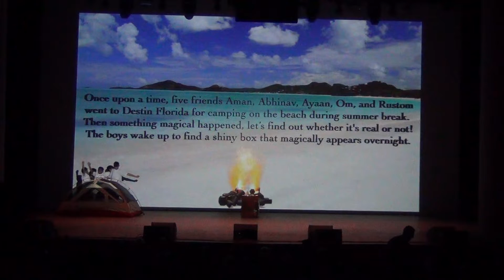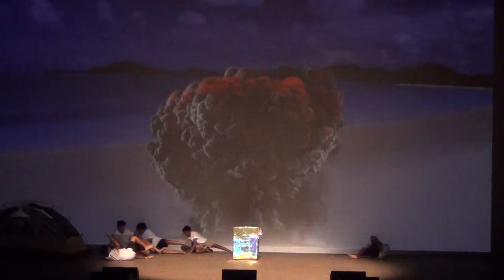Jashan - India Day 2019, Augusta GA